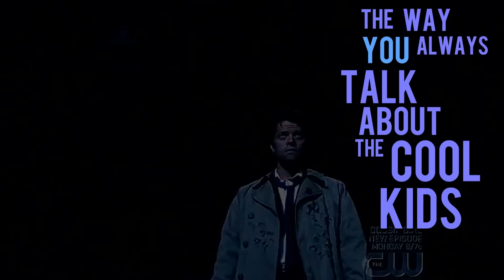Supernatural "CAS PAPPI" - "CARL POPPA" Lyric Video Parody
Lyric video parody featuring Supernatural's Castiel.